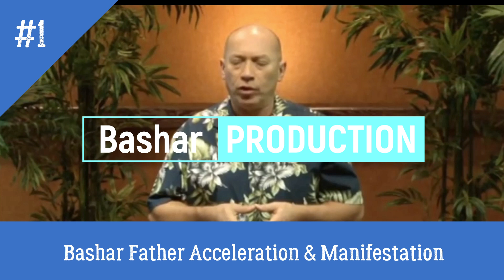Bashar father on acceleration and manifestation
The Five Laws (observable facts)
1. You Exist (you always have, always will)
death is an illusion
2. Everything Is Here & Now
time & space are illusions
3. The One Is All, The All Is One
separation is an illusion
4. What You Put Out Is What You Get Back
physical reality is a mirror
5. Everything Changes Except The First 4 Laws
change is a constant, that never changes

Thank you Darryl, Bashar, & Everyone at Bashar Communications!